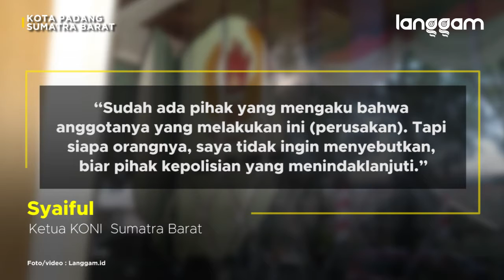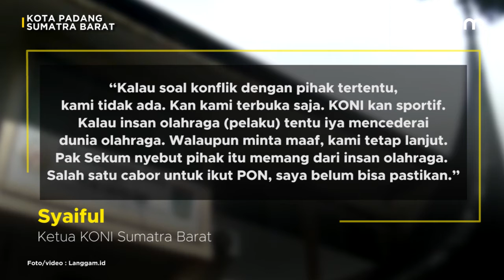GAWAT!! Kantor KONI Sumbar Dirusak OTK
Kantor Komite Olahraga Nasional Indonesia (KONI) Sumatra Barat (Sumbar) dirusak orang tak dikenal (OTK). Peristiwa itu diduga terjadi pada Minggu (23/8/2020) sekitar 04.00 WIB.